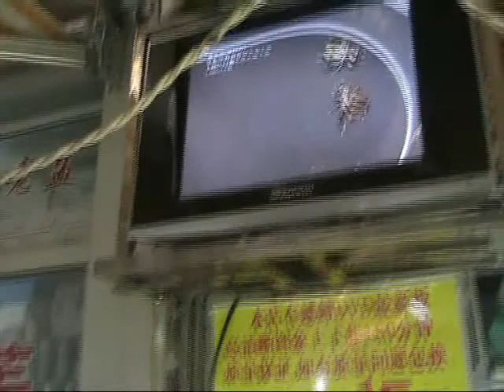En uno de los 20 mercados de grillos de Shanghai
Entre la concesión francesa y el jardín Yuyuan se encuentra uno de los muchos mercados de flores y pájaros de Shanghai. Flores hay desde luego... y pájaros... aunque lo que más se ve y se escucha son los miles de grillos que están a la venta. Si no os los queréis perder, tenéis que ir a... Más información